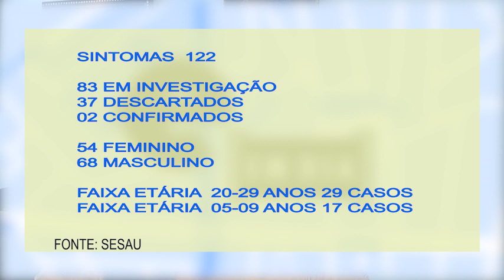E EM DIA - CASOS VARÍOLA DOS MACACOS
Alagoas registrou mais 16 casos suspeitos de varíola dos macacos, chegando a um total de 122 notificações. 37 desses já foram descartados e dois casos confirmados. O restante continuam em investigação pelas autoridades de saúde.
Exibição: 26.08.22.